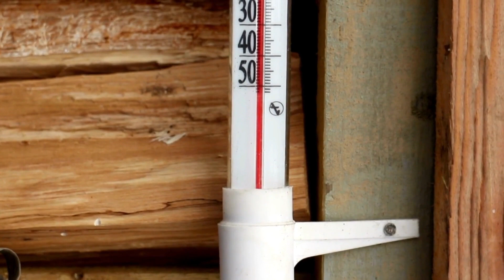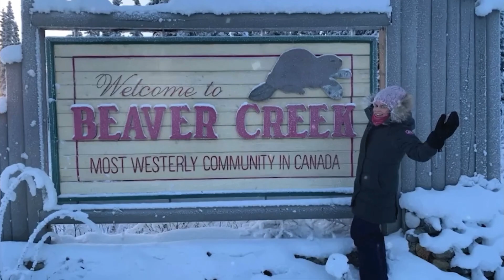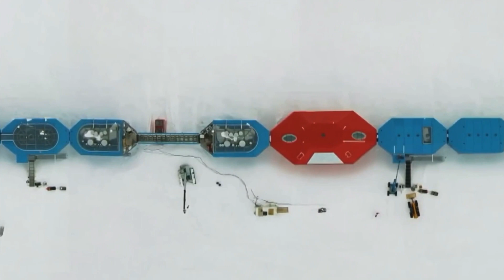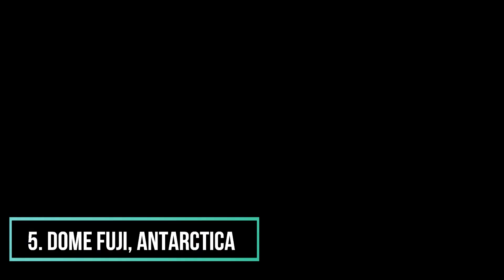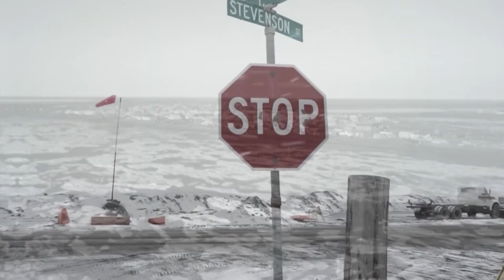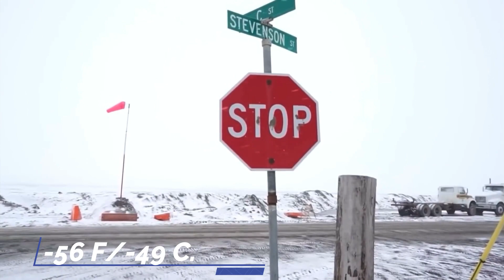Top 10 Coldest Places You Don't Want To Visit | Most Amazing Top 10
Humans can hardly survive in the world's coldest regions, but smart, well-insulated explorers and scientists have discovered ways to do so.  But Believe me, you don’t wanna go there.

Ordinary thermometers won't function in the vast majority of the locations mentioned in this video. If exposed, your skin would quickly begin to freeze, and when you breathe out, the water droplets in your breath start to solidify into crystals.

Several of these places have also served as the locations of significant and ground-breaking research. These harsh conditions have fostered growth in the fields of extreme biomedicine, geology, astronomy, and climate studies.

So pour yourself a warm cup of coffee as we unveil the Top 10 Coldest Places You Don't Want To Visit.